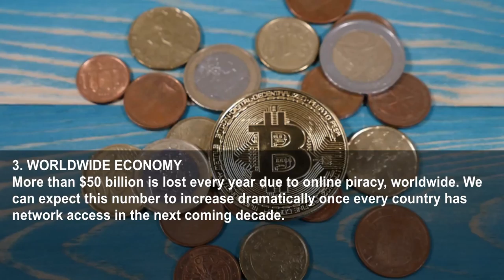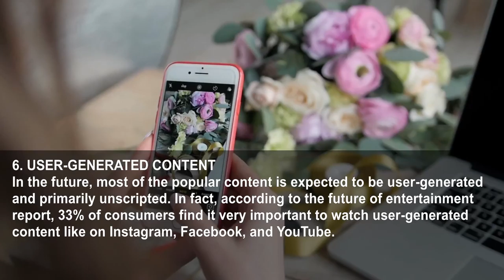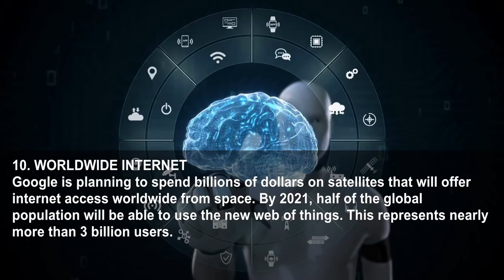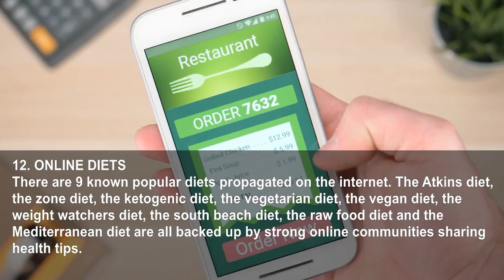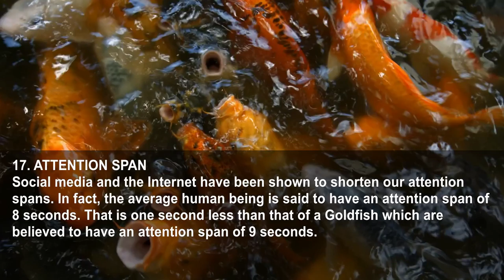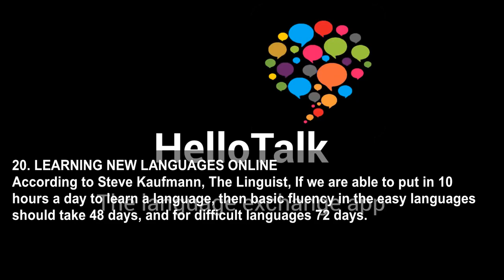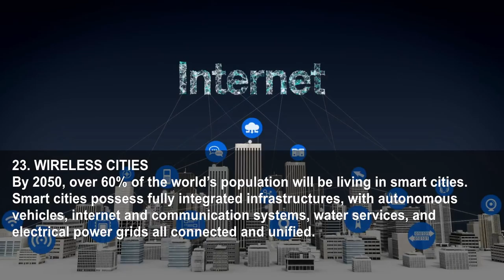24 Statistics About The New Web Of Things To Make You Rethink Everything